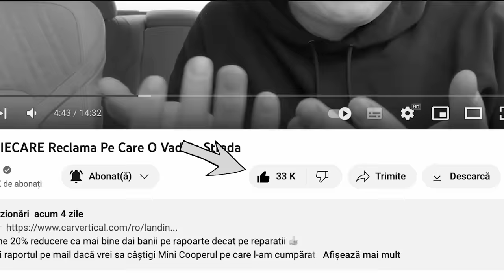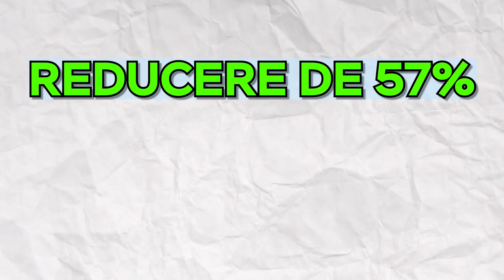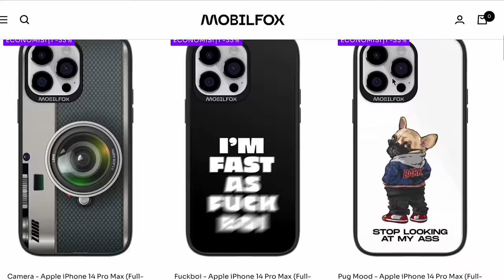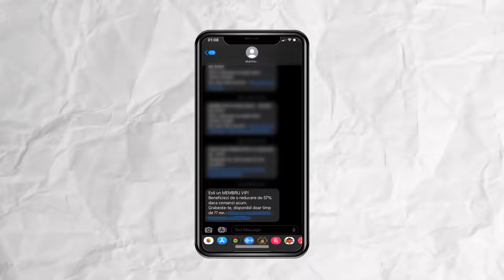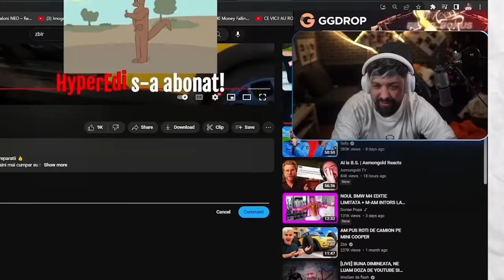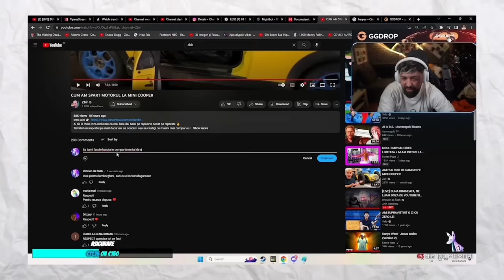MINI-COOPER: TEST DE DURABILITATE #1 (dauna totala)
🔴REDUCERE 57% doar pentru membri, înregistrează-te 👉🏻